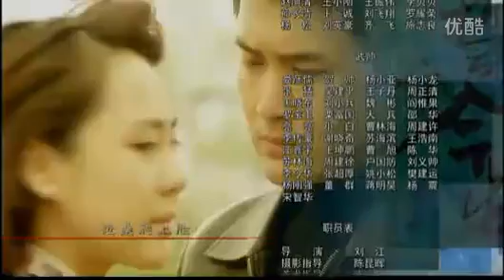誓言今生 王錚亮 為了這一天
官方讓同人無路可走